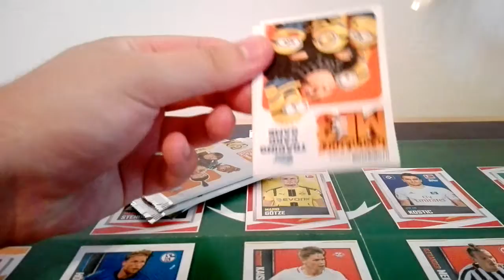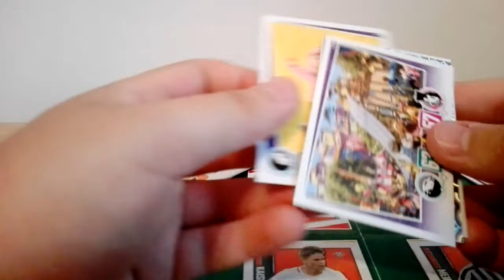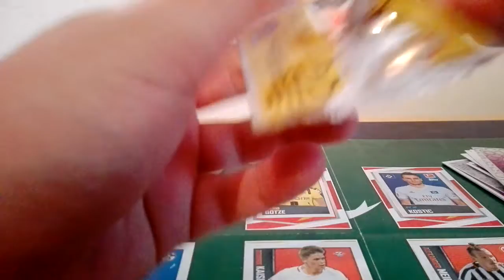Ich einfach unverbesserlich 3